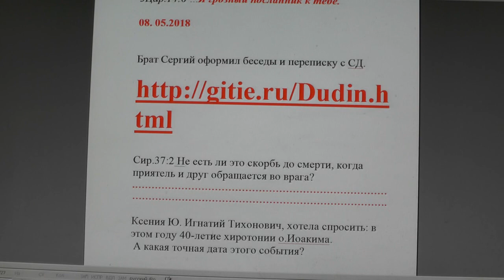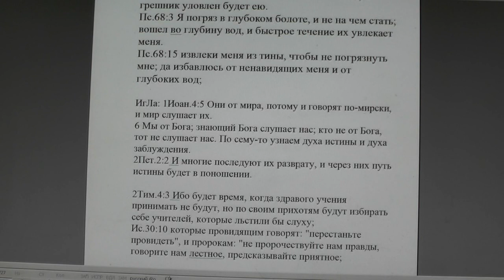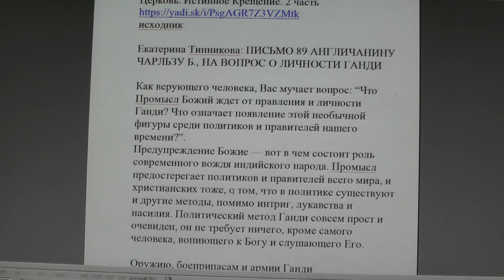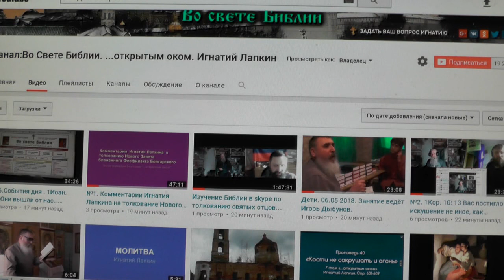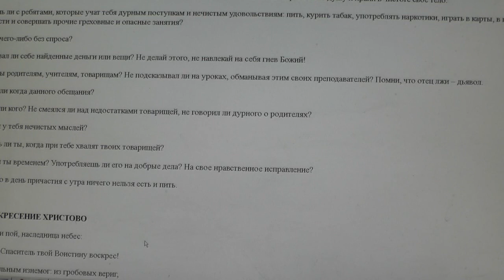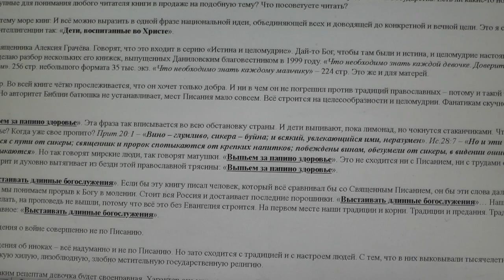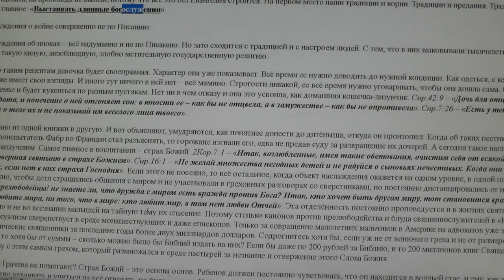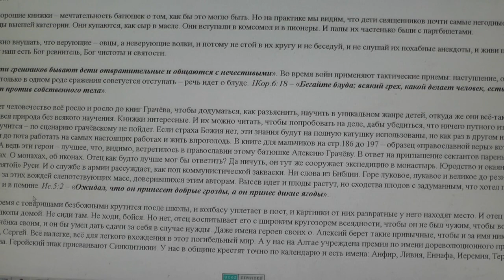№874. События дня. 3Цар. 14:6 …Я грозный посланник к тебе . 08. 05. 2018